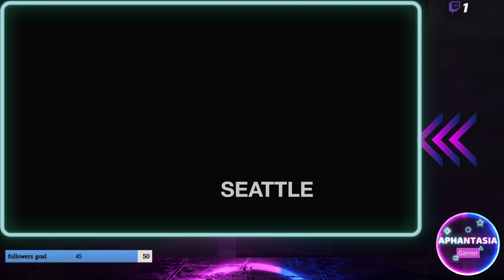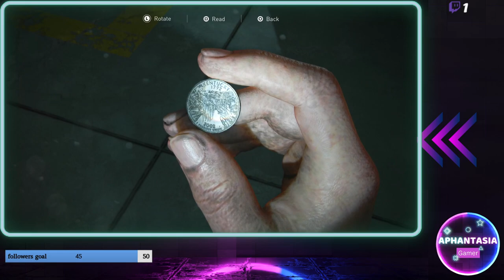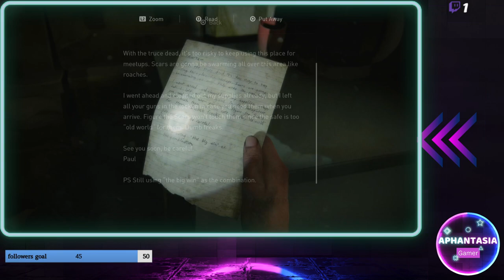The Last of us part 2 Remastered part 13 "Abby" full playthrough